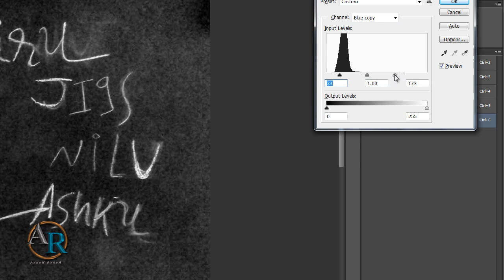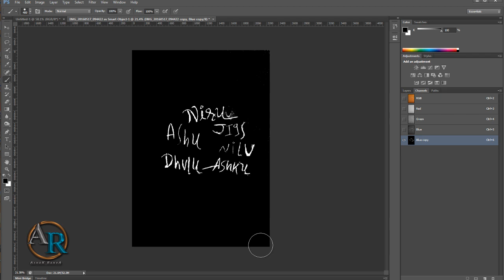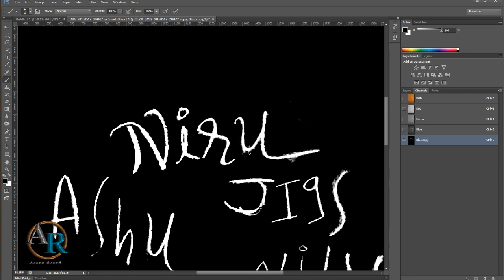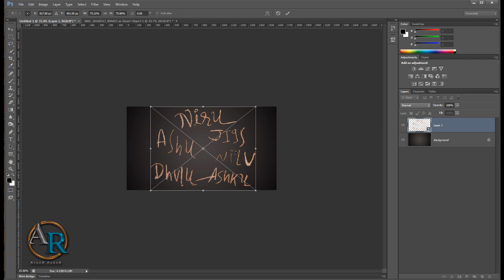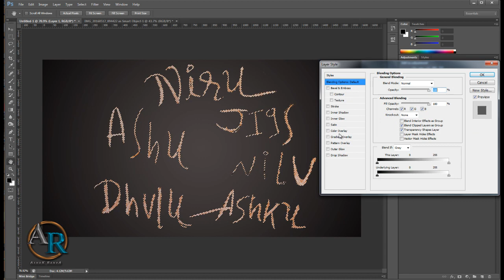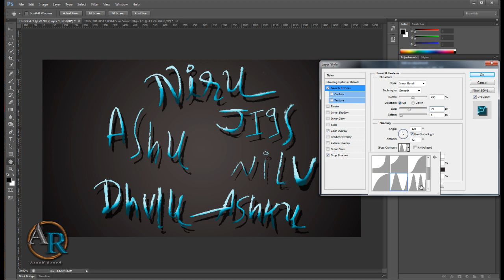Photoshop Tutorial: How to transform any shape in Photoshop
How to transform any shape in Photoshop#AshokRanva#Photoshop